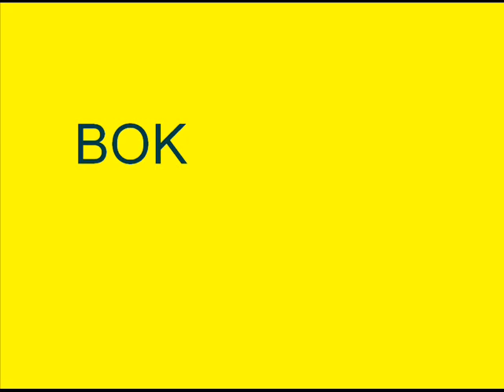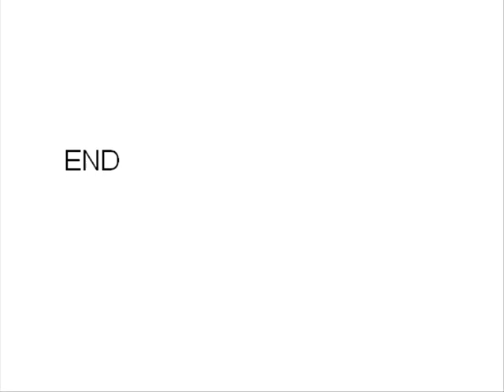New YORK Style Names , alternative Names